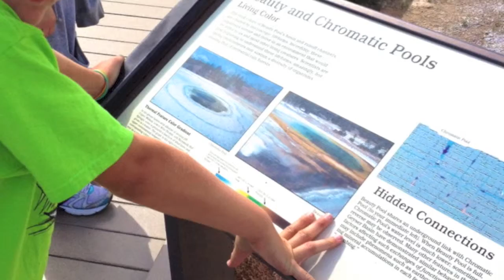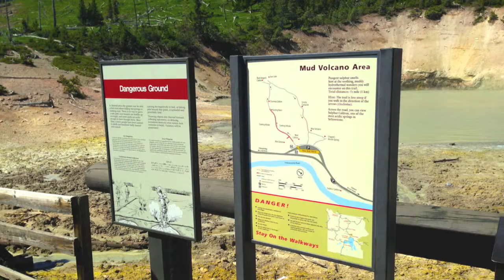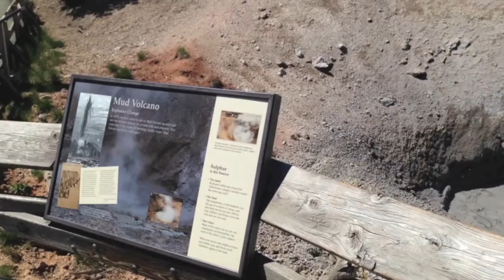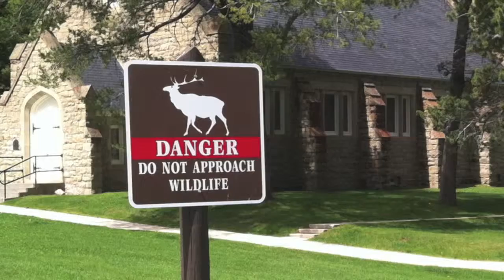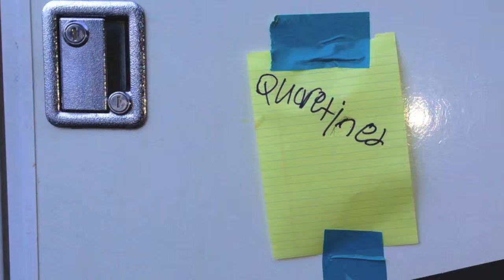Yellowstone 2013 HD 1080p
Yellowstone vacation